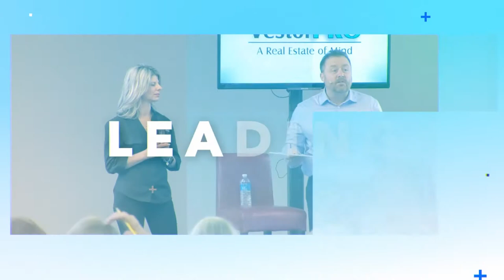Why Buying A Home Is A Great Investment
I've heard top investors say you should rent, not buy your home. Let's discuss why that is not good advice.

To buy or not to buy a home that is the question. Why are you buying your home?